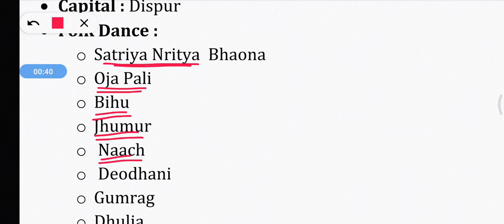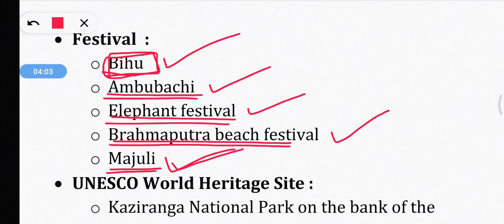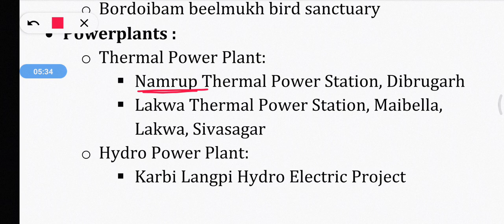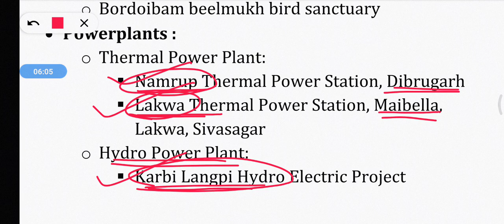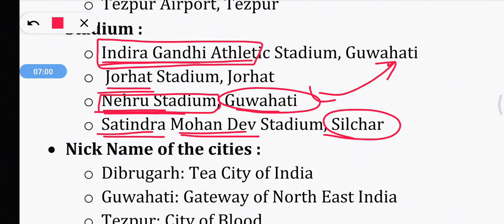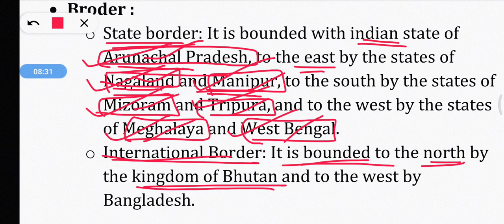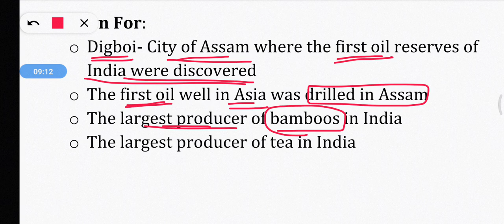Static GK Statewise - Assam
Static GK Statewise
Assam

Give you suggestions and queries in comment box.